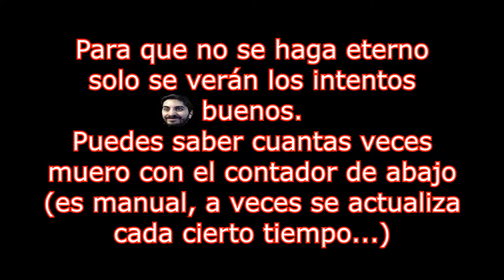🔥💀El Viciooo💀🔥Misión 11: La Necrópolis🔥DOOM 2016🔥Con Restricciones🔥🔴EP.27🔴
🔥💀El Viciooo💀🔥Misión 11: La Necrópolis🔥DOOM 2016🔥Con Restricciones (Sin Runas ni Mejorar Armas)🔥🔴EP.27🔴